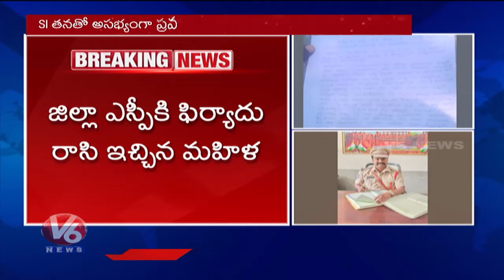SI Misbehaving With Woman Who Came To Give Complaint In Shaligouraram PS | V6 News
ఇంకొకరు జంప్..